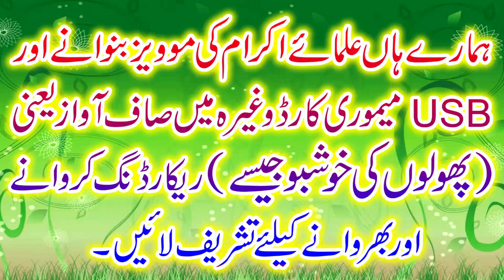Very Amazing New Bayan | Qari Sibghatullah Ahsan | 17 02 2023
Molana Qari Sibghatullah Ahsan Sahib
Masjid Qudas Chowk Allahabad
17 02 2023